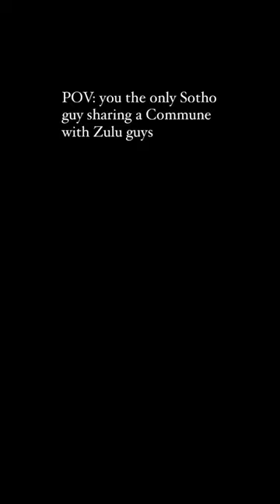When you the only Sotho guy stay with Zulu guys